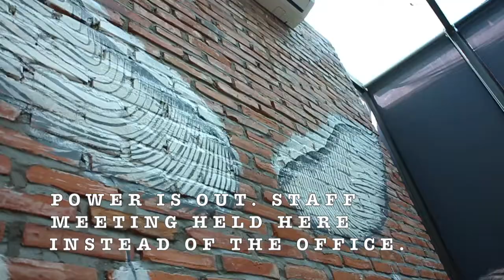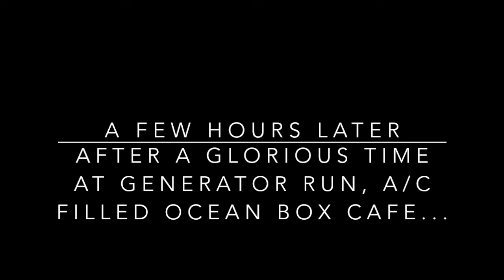Kaz in Cambodia: A Day (or two) in the Life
A snapshot into everyday life here in Cambodia.  Although this was an abnormal week with it being Khmer New Year!